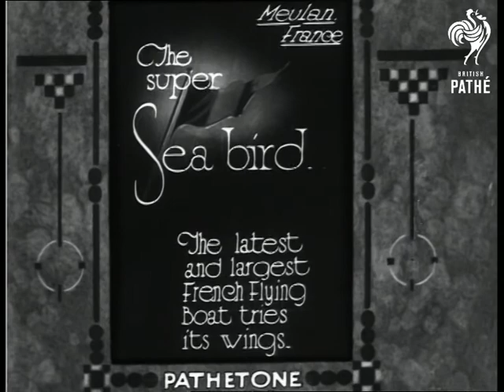The Super Sea Bird (1930)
Full titles read: "THE SUPER SEA BIRD. - The latest and largest French Flying Boat tries its wings. - Mevlan, France"

L/S of the large aeroplane moving slowly through the water. Good L/S of the plane moving at speed on large lake, it eventually takes off. L/S of the plane in flight.
 FILM ID:1012.06